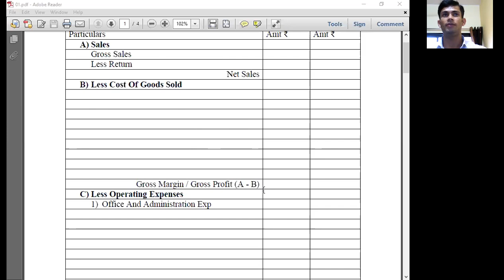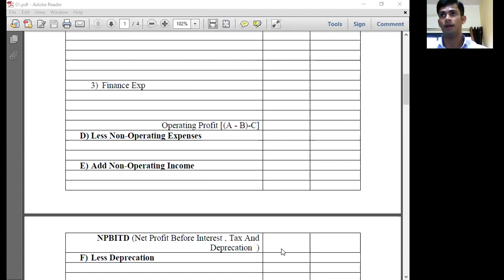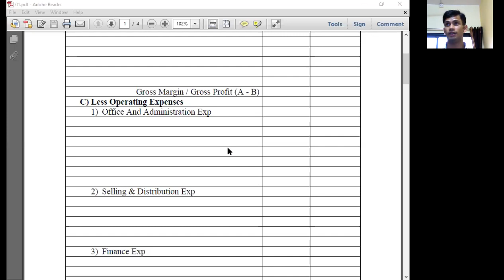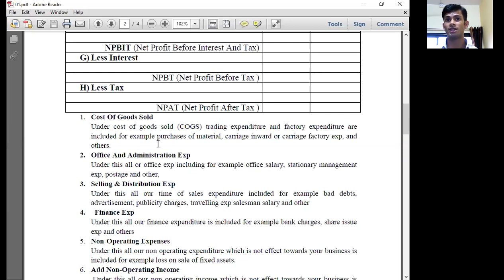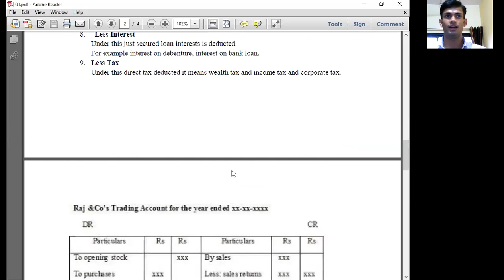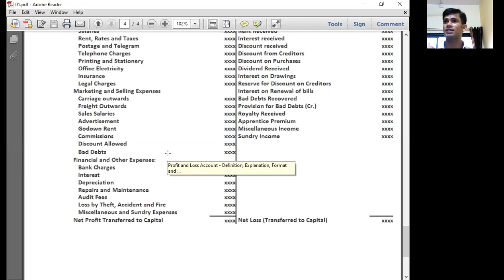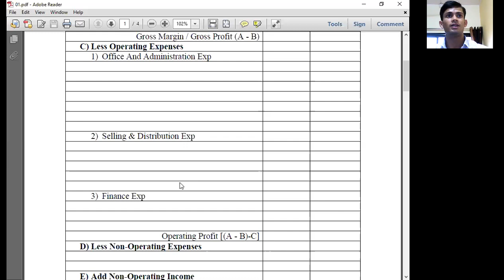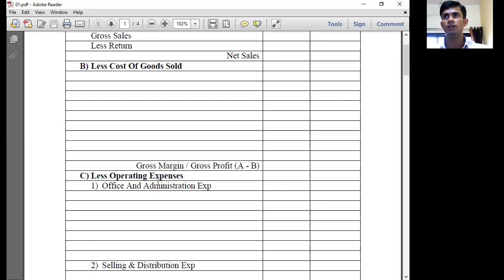AMD SYBMS 07-OCT-2020 FAHIMK HADAS